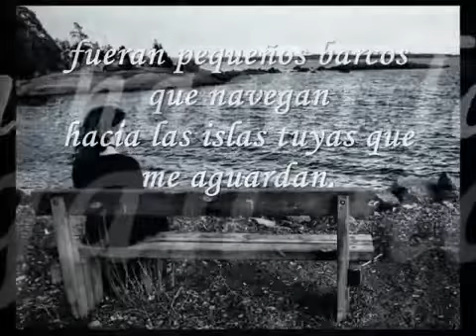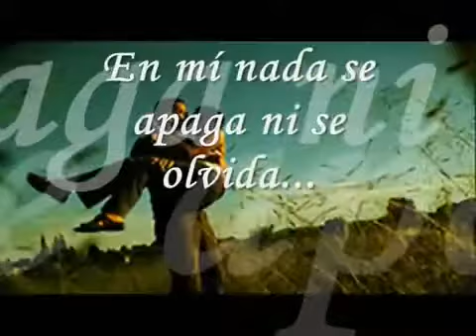Pablo Neruda Si Tú Me Olvidas